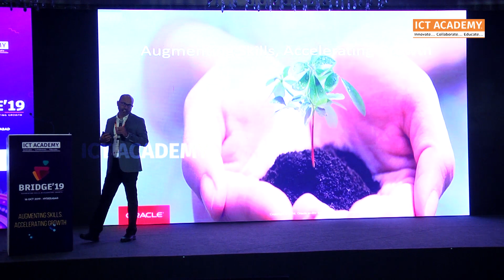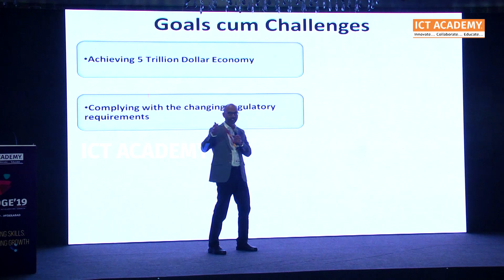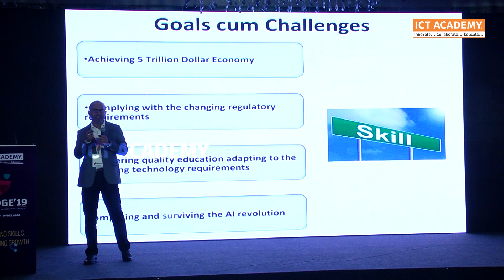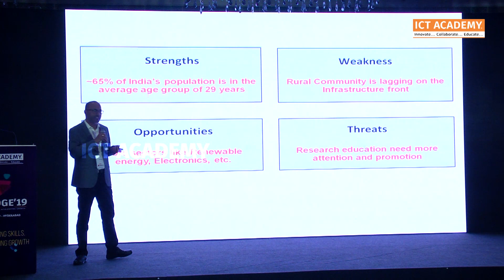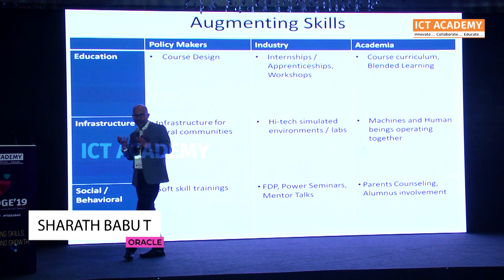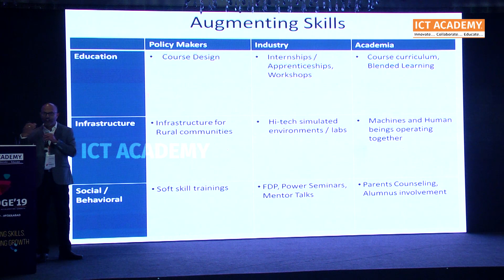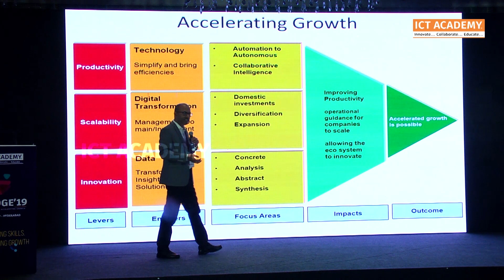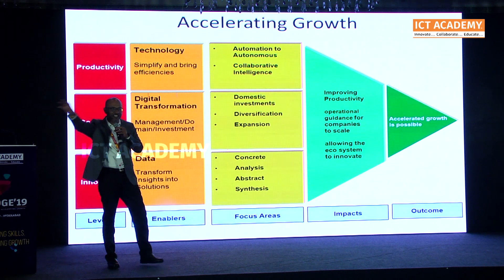Achieving the 5 trillion dollar economy | Sharath Babu T, Oracle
"The subjects of interest for improving the skill sets of students should focus on the current industrial trends of achieving the ‘5 trillion dollar economy’, complying with the changing regulatory requirements, delivering quality education in line with the changing technology requirements, and competing/surviving the AI revolution", says Sharath Babu T, Director - Product Development, Oracle during the 41st Edition of ICT Academy Bridge'19 held at Hyderabad.